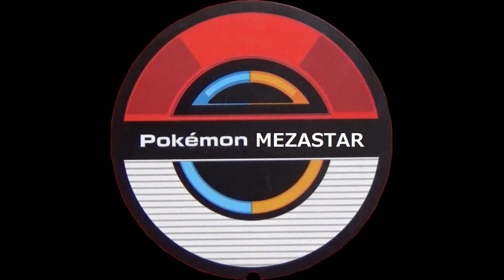[メザスタ] ガオーレ流れ星ディスク 「ミュウツー」×1 「ゲンシカイオーガ」 ×1 「アクジキング」×2 プレゼント抽選会！！ 【ポケモンメザスタ 1弾】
メザスタ1弾で使用できるガオーレ流れ星ディスクのプレゼント抽選です！
抽選方法はいつもと同じです！
当選確率は8倍ちょっと。今回はどなたに当たるのでしょうか！？

ポケモンメザスタ　1弾